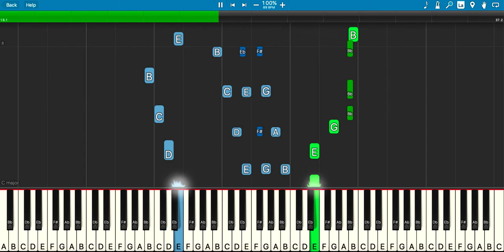Pinky and the Brain Theme Song - Piano Tutorial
Learn how to play the Pinky and the Brain Theme on Piano.